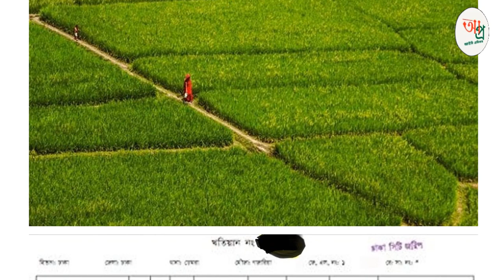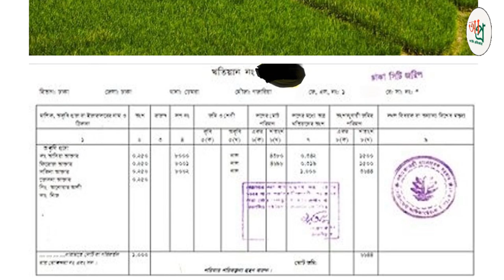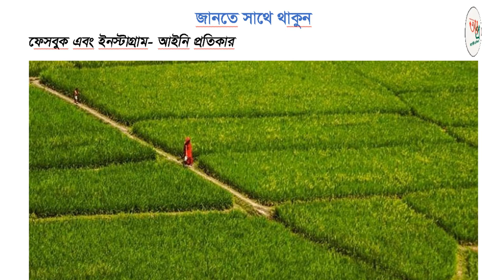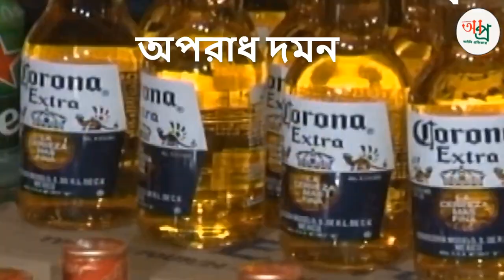যে সকল জমি ২০২৩ সাল হতে নামজারি বা খারিজ করা যাবে না | নামজারি আবেদন অনলাইন | Mutation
☑️ About this Video: যে সকল জমি ২০২৩ সাল হতে নামজারি বা খারিজ করা যাবে না, নামজারি, নামজারি আবেদন অনলাইন, Mutation application